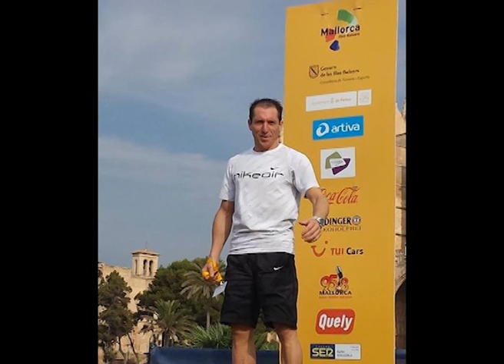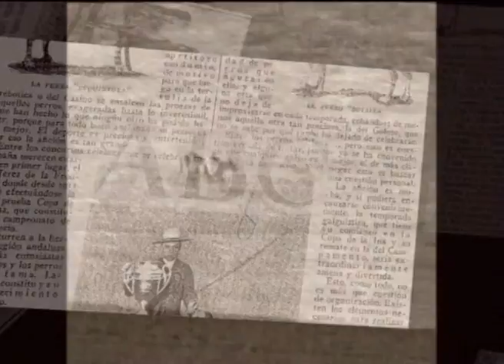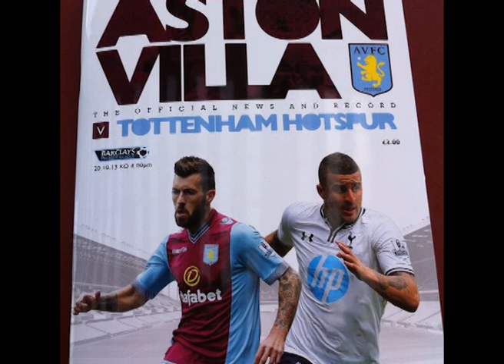pedrera deporte 23 oct